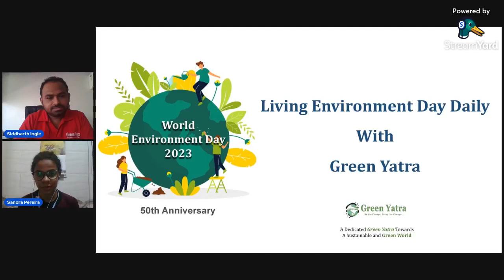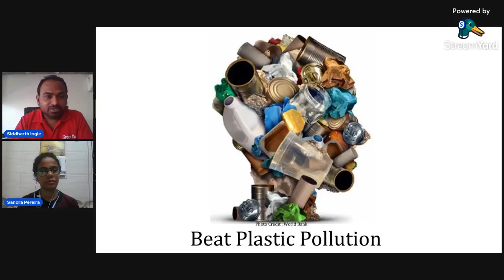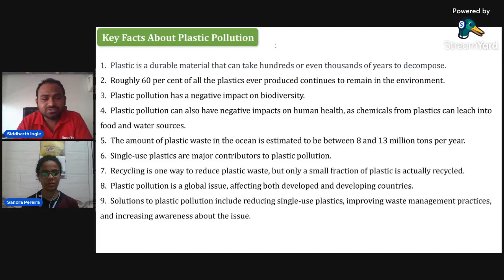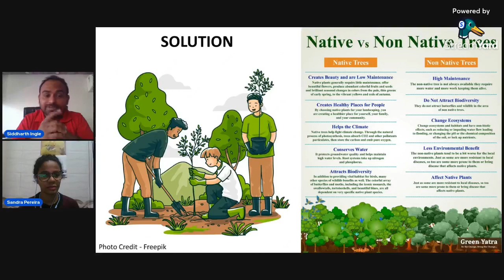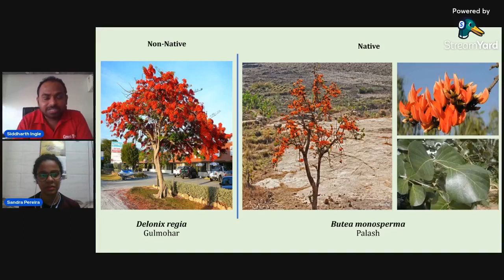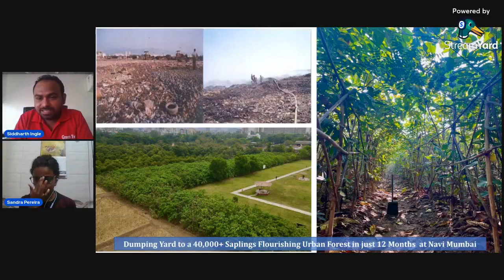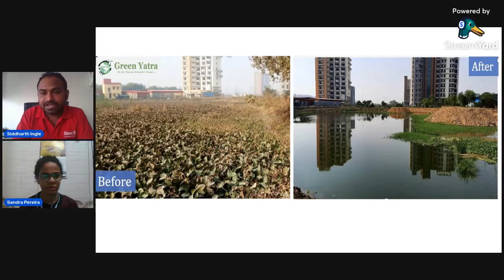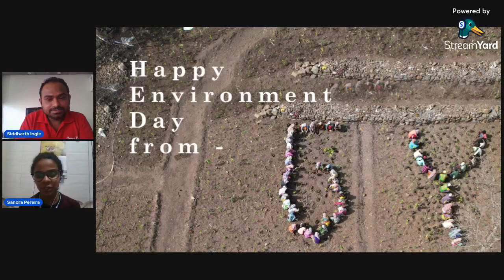Living Environment Day Daily with Green Yatra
Join us for a discussion on how we live Environment Day daily at Green Yatra by Mr. Siddharth Ingle.

Mr. Siddharth Ingle, General Manager at GreenYatra and an experienced botanist & ecologist, who has over 8 years of experience in the field of environmental conservation & climate change mitigation, will be giving a brief overview on how our team lives Environment day on daily basis working on Environmental conservation & will share some important facts about conservation.

At GreenYatra, we're dedicated to not just providing SustainableSolutions to reduce environmental impact but also fostering a sense of personal responsibility in individuals to make a lasting impact.